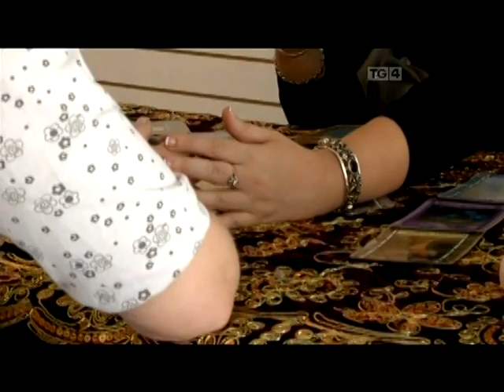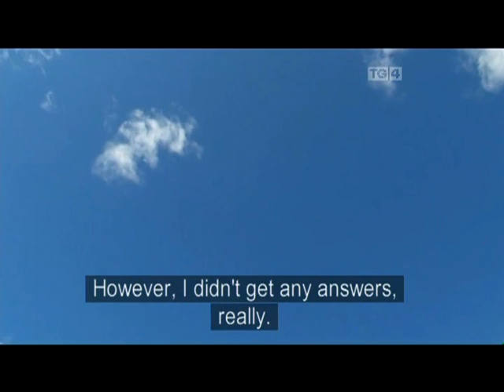2/2 TG4: Psychic's and Mediums: Fiona Faery, Tom Colton and Lee Kelly. Part 2/2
Fiona Faery

Cogar: Bua na Fáistine (P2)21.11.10 - We follow four intrepid and very different individuals before, during and after they visit practising mediums and psychics.